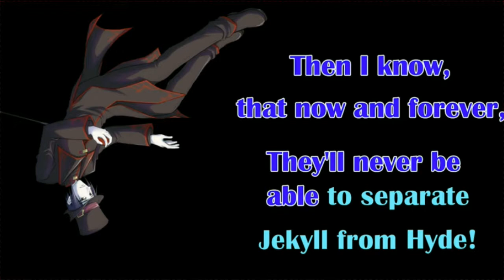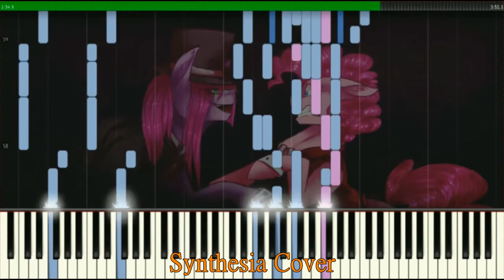Biggest Confrontation Compilation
This is pretty much every Confrontation chorus(that I think sounded good)I could find.